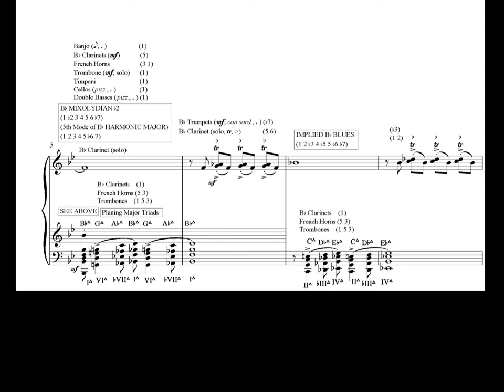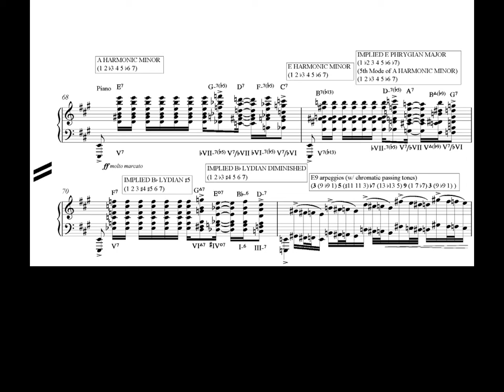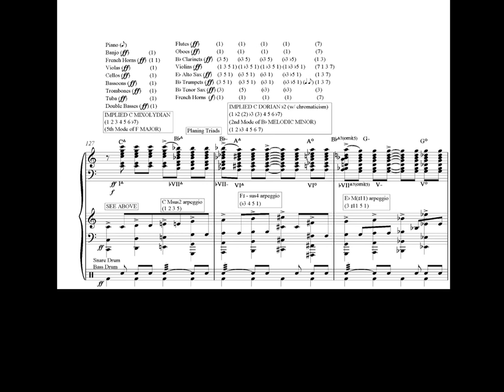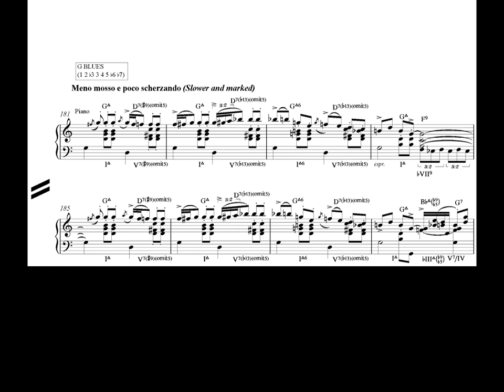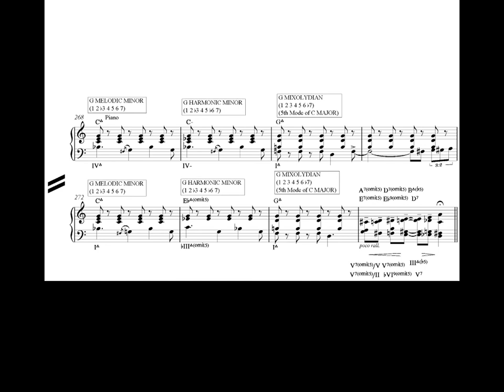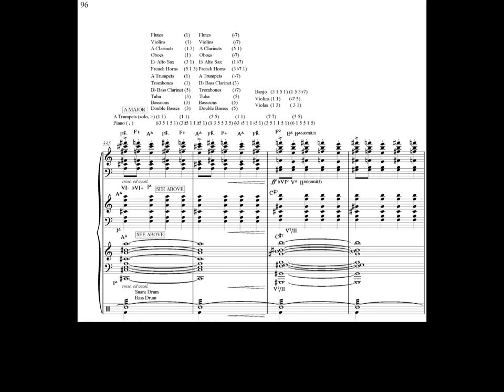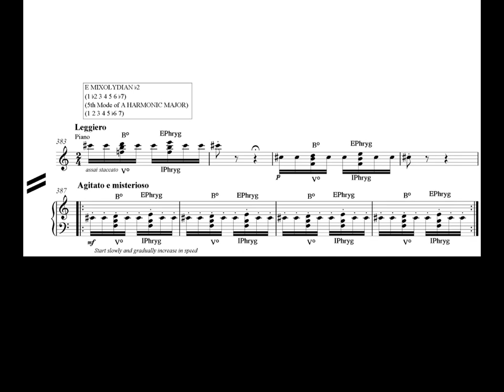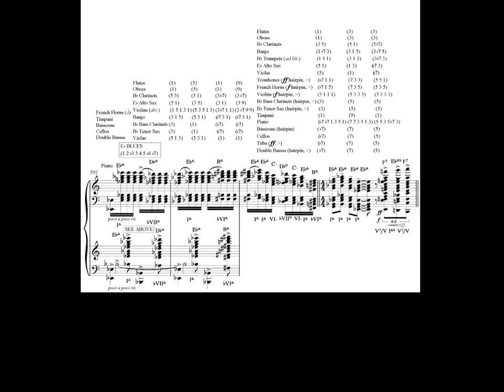"RHAPSODY IN BLUE" Score Reduction and Analysis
The PDF is available on SHEETMUSICPLUS!!

The music is composed by George Gershwin and the score reduction and analysis is by Nathaniel Kuhns.